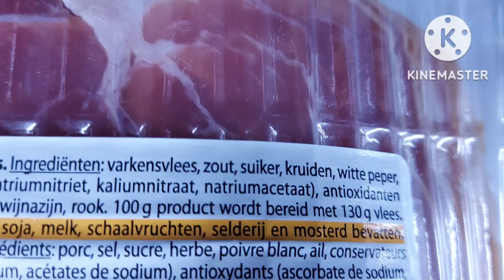AMMAFUNGURO YA MU GITONDO ARI KWICA ABANTU KU BURYO 2027 NTAWUZASIGARA*94#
Nyumaaa ntago tuzaba tucyumva urwango rw'abatwanga,ahubwo tuzashengurwa n'ukutwihorera kw'abitwa ko badukunda,ikindi ugukunda akaguhisha icyagukiza akizi aba agukunda urumamo,njye nzatanga umusada kugeza aho ntazabazwa guceceka mfite ubuhamya n'umunwa wo kubutanga ,Umuremyi abimfashemo.